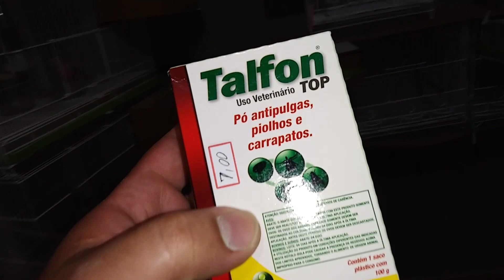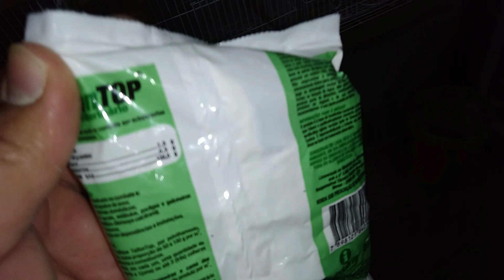Como previnir piolhos ( Quarenta )